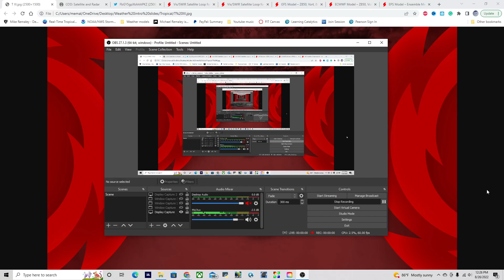Hurricane Season: Storm Alert! What’s next?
Two tropical cyclones could be forming in the Atlantic during the next 5 days, and both have land impact potential, I take a look at how bad things could get in today's video.

Timestamps:
0:00 Opening
0:16 Overview of Atlantic
1:05 Storm Alert! Two tropical cyclones forming?!
2:50 When will the next storm form?
6:07 How strong could these storms get?
6:58 Storm heading for the Windward Islands??
9:25 Closing